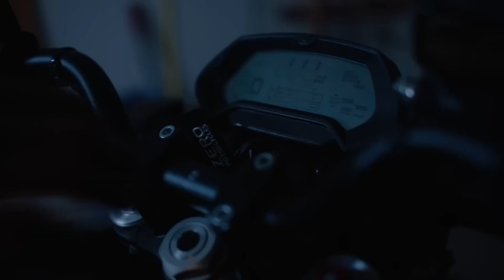FINALLY APRILIA RS457, LAUNCH DATE CONFIRM✅ Price? launch date? aprilia launch r3 review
Aprilia rs 457 review video, launch date? price? extra.